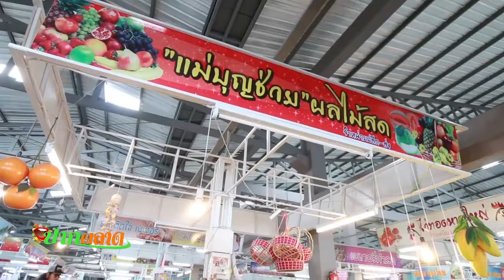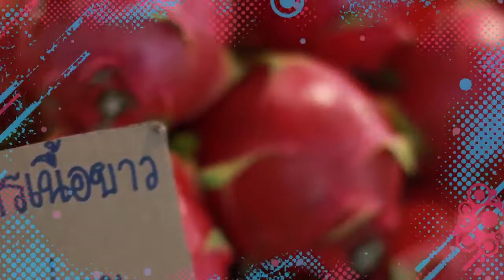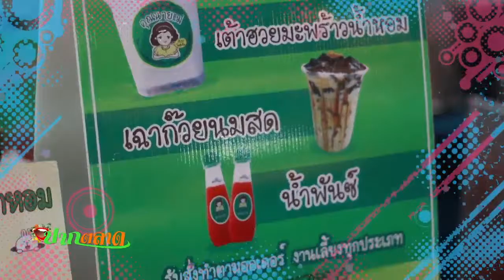ตลาดเสรี 2 (27-07-2559)รายการปากตลาด(เมโทรทีวี) part1